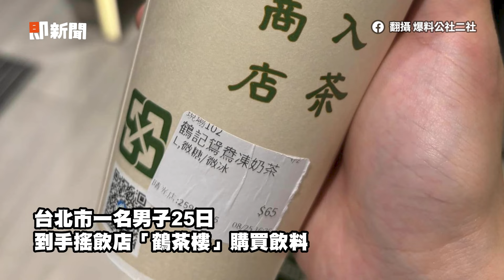喝芝麻凍咬到「爆漿蟑螂」！杯底竟有小強業者道歉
影片來源：翻攝 爆料公社二社、鶴茶樓 鶴頂紅茶商店 / Hechalou Tea

【相關報導】
喝芝麻凍咬到「爆漿蟑螂」！他一看杯底崩潰　鶴茶樓緊急道歉